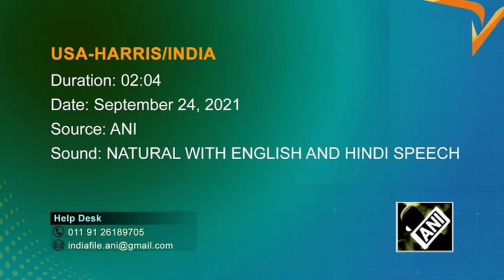U.S. VP Harris thanks India's Modi for resuming vaccine exports